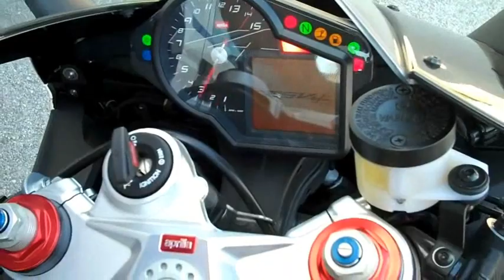Aprilia RSV4 R i.e. LeoVince SBK GPPRO Slip On EVO II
ITA - APRILIA RSV4 R i.e. (2010) Terminale LeoVince SBK GPPRO Omologato Evo II
...il sound del silenziatore LeoVince GPPRO...
Disponibile presso la rete vendita LeoVince (art. 8151)
ENG - APRILIA RSV4 R i.e. (2010) LeoVince SBK GPPRO E-approved Evo II Slip-on
...the sound of LeoVince GPPRO exhaust...
Available at LeoVince Sales department (art. 8151)
FRA - APRILIA RSV4 R i.e. (2010) LeoVince Silencieux SBK GPPRO Homologué Evo II
...le son du silencieux LeoVince GPPRO...
Disponible chez tous le revendeurs LeoVince (art. 8151)
ESP - APRILIA RSV4 R i.e. (2010) LeoVince Terminal SBK GPPRO Homologado Evo II
...el sonido del silenciador LeoVince GPPRO...
Disponible ya a través de los revendedores autorizados LeoVince (art. 8151)